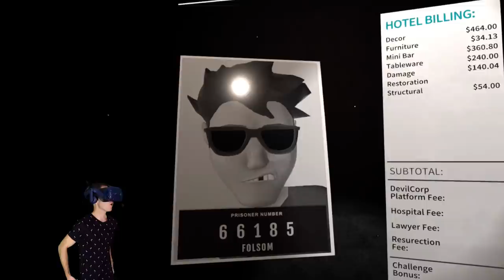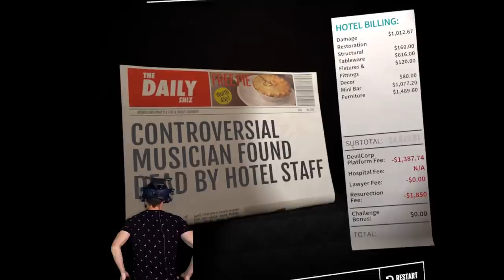BUILDING A FLAMING T-SHIRT CANNON - Hotel R'N'R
Smash everything in the hotel room is the aim of Hotel R'n'R. We've made a deal with the devil, and he wants us to destroy everything. We're playing Hotel R'n'R on HTC VIVE Pro.

ALBANY CREEK
QUEENSLAND 4035
AUSTRALIA